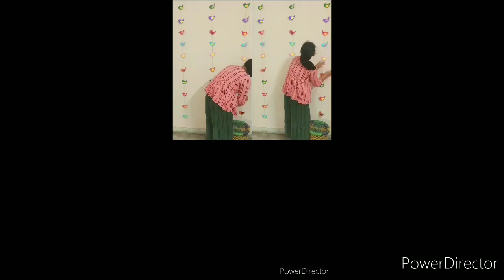Easiest Walldecor in a budget.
With the help of coloured pages .
I'm making this pretty walldecor. It can enhance your wall and make it very prettier.